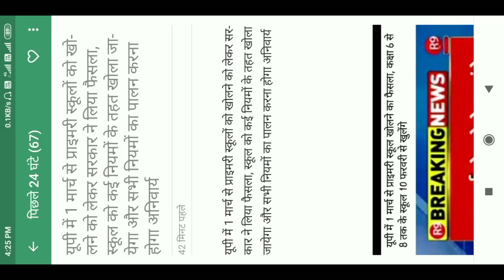🇮🇳👨‍👩‍👧‍👦 बेसिक परिषदीय स्कूल🌈 खोलने की जानिए 👨‍💼CM जी ने क्या लिया फैसला 👉कब से खुलेंगे स्कूल❓👌👍💐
👉भारत सरकार द्वारा जारी केंद्रीय बजट 2021-22 हिंदी या अंग्रेजी भाषा पीडीएफ में डाउनलोड करने हेतु यहाँ क्लिक करें - Download Union Budget For 2021 in English in pdf

मास्साब' मूवी के जरिये आसमान में सुराख की कोशिश: यूपी के 'प्राइमरी के मास्टर' पर आधारित है यह मूवी, फ़िल्म हुई रिलीज, अवश्य देखें सभी बेसिक के टीचर, पढ़ें मूवी के बारे में आवश्यक जानकारी 👇Movie Trailer